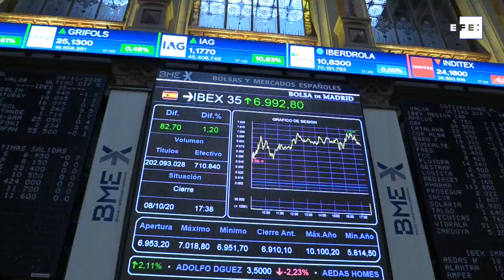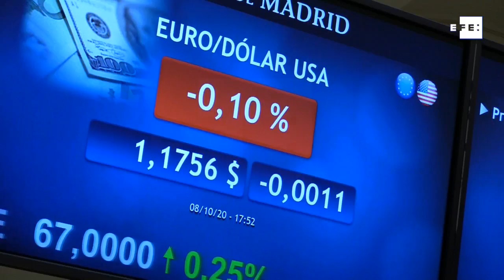El Ibex 35 se queda a las puertas de los 7.000 y suma un 1,20 %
Madrid, 8 oct (EFE).- La bolsa española ha cerrado la sesión de hoy en los 6.992 enteros tras sumar un 1,20 % y liderar las subidas en Europa donde las ganancias han sido la tónica generalizada.